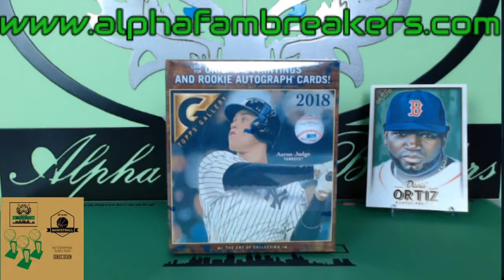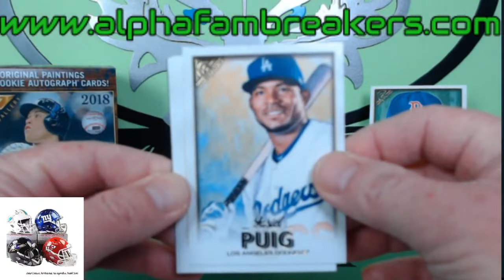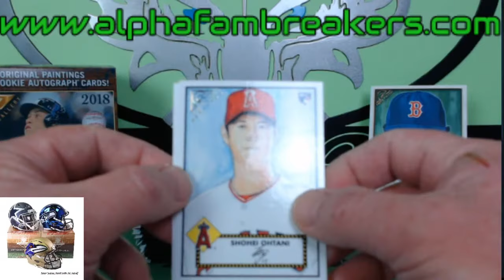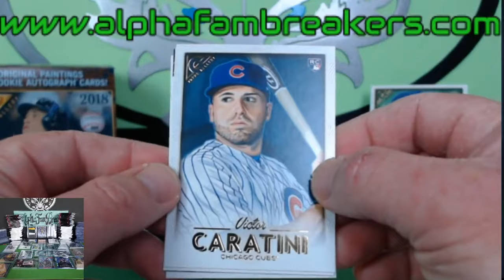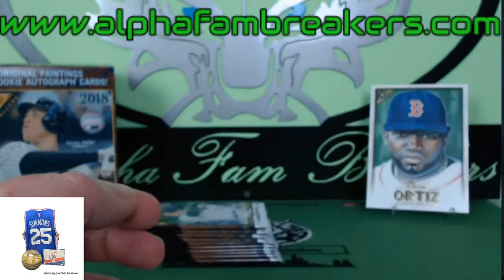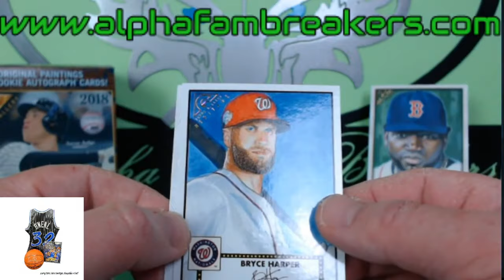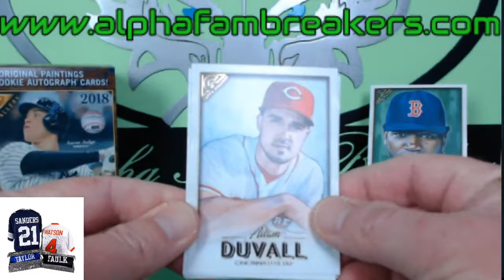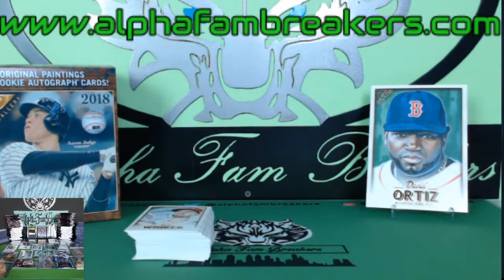2018 Topps Gallery Break 1/8/21